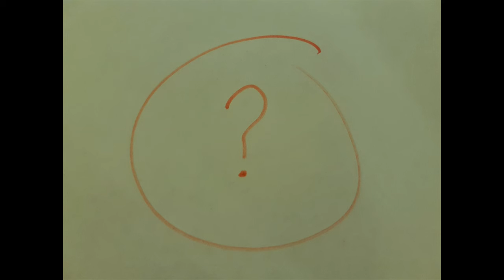Mindful Minutes 11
Short, mindful meditation (1 minute)